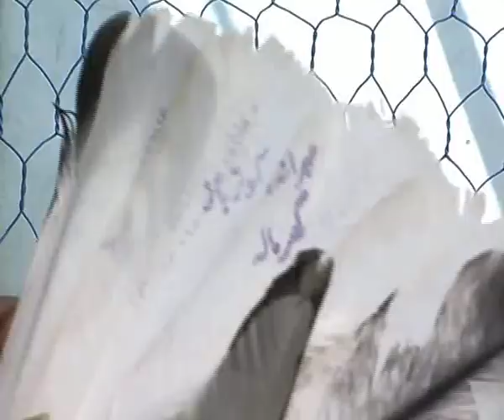CHAMPION OF PUNJAB & JHELUM USTAD RAJA IFTIKHAR KAKA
Report by Raja WaqarJOURNALIST